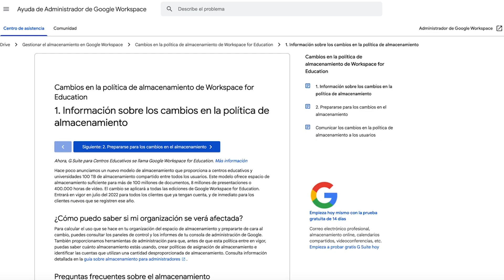¡Llegó Analiza! Mide el almacenamiento de tu dominio Google sin costo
Hemos liberado Analiza, un módulo de EstudioAPP.

Con esta herramienta los administradores, que tienen sus dominios de Google Workspace for Education en nuestra consola, podrán tener reportes de almacenamiento que se actualizarán diariamente.

Este 1ero de julio Google cambiará su políticas de almacenamiento lo que hace que esta información sea más relevante que nunca. Si tu institución educativa alcanza el límite de 100 TB de almacenamiento no podrás enviar ni recibir correos electrónicos, crear o subir documentos y fotos.

Agenda una reunión con nuestro equipo de expertos aquí y te apoyaremos en este proceso:

Prueba Analiza sin costo hasta el 30 de junio próximo.

En nivelA y elevA siempre estamos buscando nuevas maneras de ayudar a los colegios a llegar el siguiente nivel educativo, por eso, hemos desarrollado nuestra suite de aplicaciones: EstudioAPP. Mantente atento de nuestros canales de comunicación, porque estaremos compartiendo novedades sobre sus herramientas.